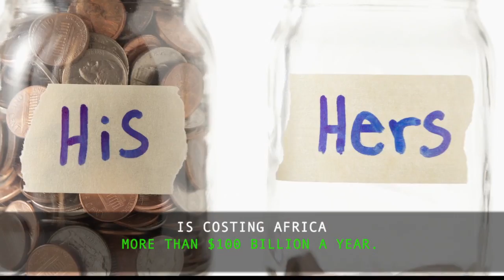Gender Equality in Africa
Africans Rising is a Pan-African movement of people and formations, working for peace, justice and dignity.
We are determined to foster an Africa-wide solidarity and unity of purpose of the Peoples of Africa to build the Future we want – a right to peace, social inclusion and shared prosperity.